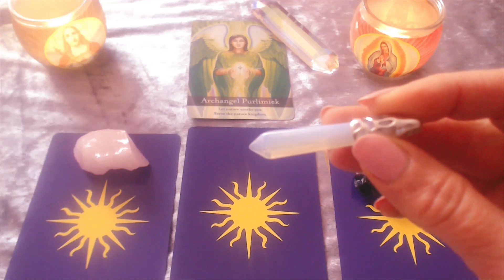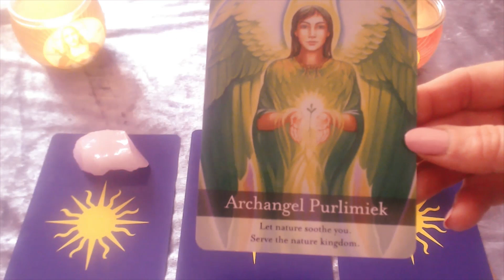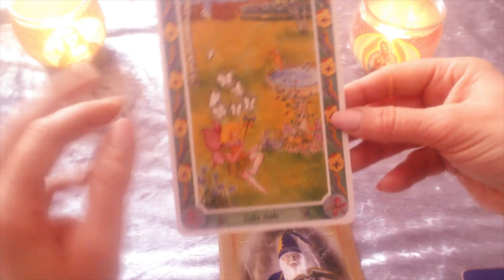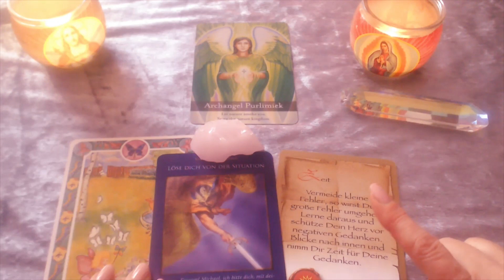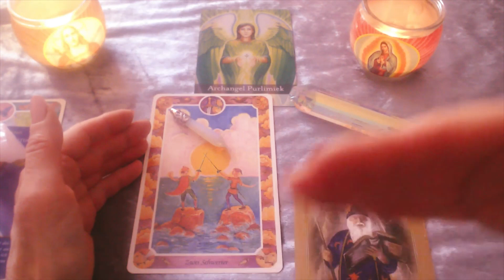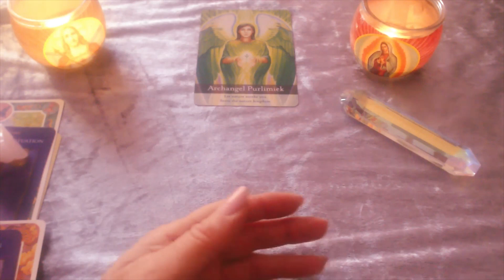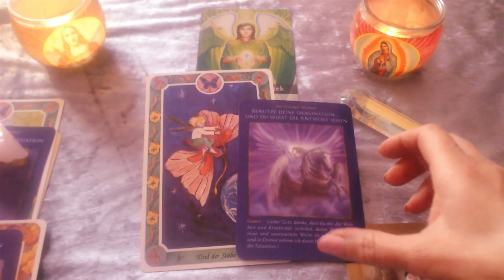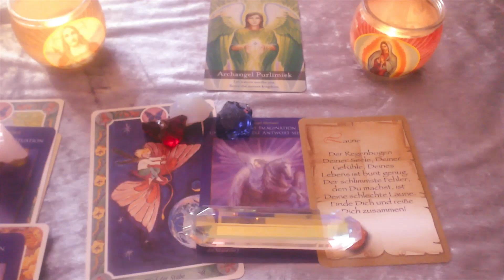Wochen Engel Licht Orakel 11.12.-18.12.22🙏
Wochen Engel Licht Orakel 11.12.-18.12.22 -Schutz+Segen für
deine neuen Wege--

Stapel 1: 11:42 min
Stapel 2: 21:06 min
Stapel 3: 30:33 min
verwendete Kartendecks: Archangel Oracle Diana Cooper,
Tarot für das innere Kind, Isha+Mark Lerner
Erzengel Michael Orakel Doreen Virtue
Ahnenorakel Vadim Tschenze

Sandra Ehstania Kunth, Channelmedium, spirituelle Lebensberaterin,
Lichtarbeiterin, energetische Heilarbeit, Sternensaat

Wochenorakel,WochenAufstiegsenergien,neue Erde, Aufstieg, Lichtcodeaktivierung,  Energiearbeit, spirituelle Wegbegleitung/Seelenreadings-Clearing-Coaching-
Lichtsprache,göttliches Sein, Sternenherkunft, Mutter Maria, LemuRa,
Kristallschädel, ,Klangheilung, Magie der neuen Zeit,monoatomic Andara Crystals,